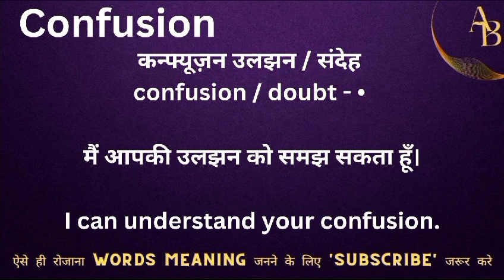Confusion meaning in hindi || confusion ka matlab kya hota hai || word meaning english to hindi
Confusion meaning in hindi
Hindi to English
Word meaning